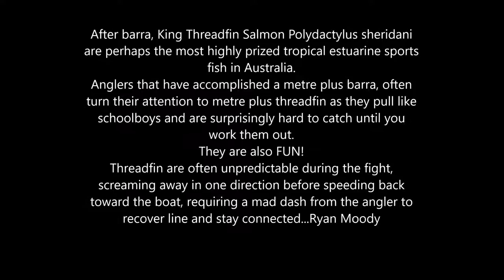Catching Threadfins 1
Catching Threadfins with School of Fish, Singapore...King Threadfin Salmon (Polydactylus sheridani) are perhaps the most highly prize tropical estuary sports fish in Australia.